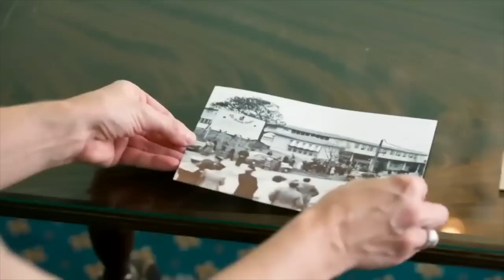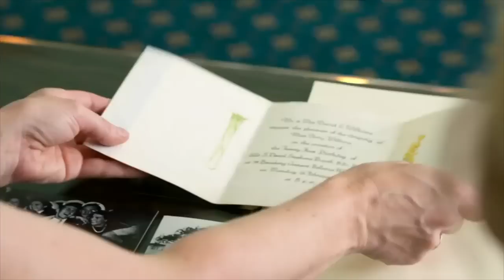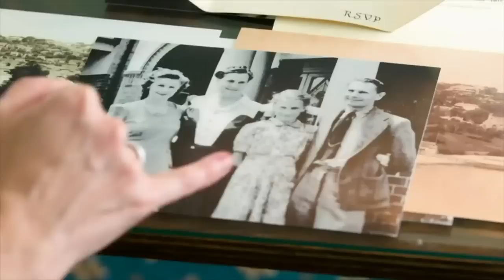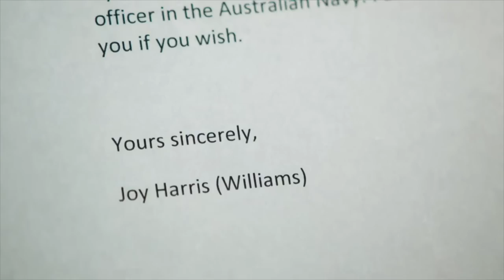Carey Mulligan In Tears Learning About Her Grandfather's Experience in WWII | My Grandparents' War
Actor Carey Mulligan explores how her grandfather travelled thousands of miles to fight the Japanese in the final months of World War II, and lost his closest friends from a kamikaze attack at sea.